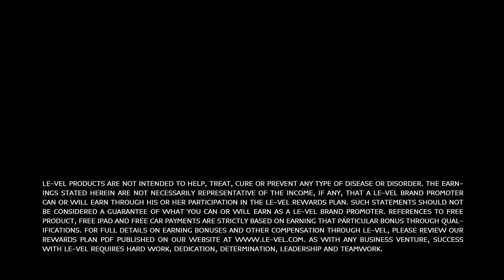60 Seconds to Success | "Remember Your Story"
Learn to reach your goals and beyond from the absolute best in the business!

Even on days when you have a struggle, get back to your story. What did the THRIVE Experience do for you?

Want to start your own THRIVE Experience?